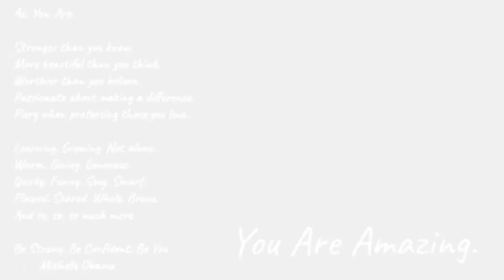SophiaO "Amazing" a short film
This is a student project take on Michelle Obama.